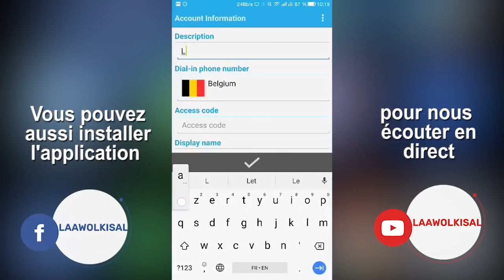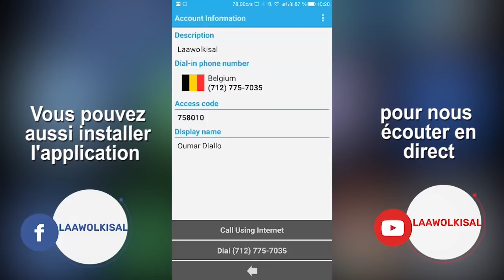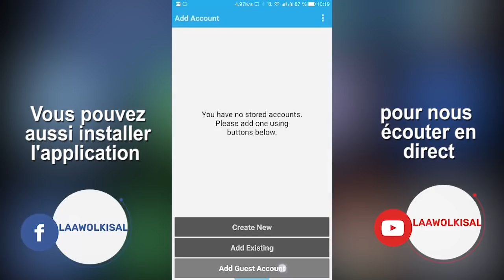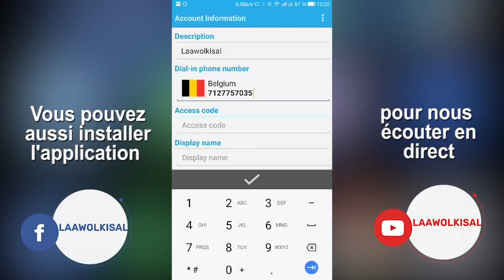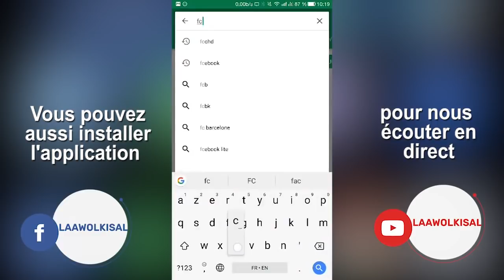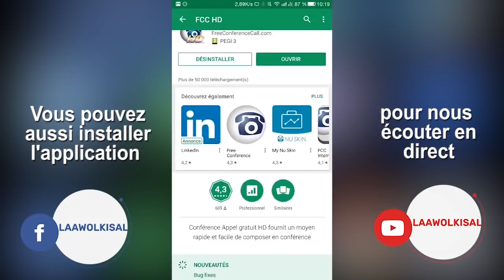Fii fenaande - Oustaz Abdoulaye (Kalla)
Rejoignez-nous sur Facebook :
Kutuba de Oustaz Abdoulaye DIALLO (Kalla)

Thème: Fii fenaande

Incha'Allah.